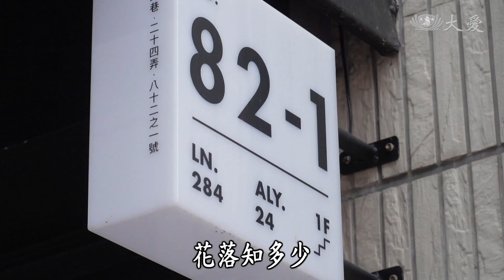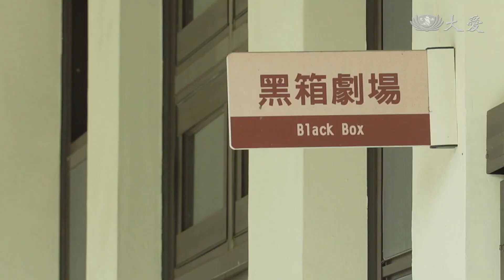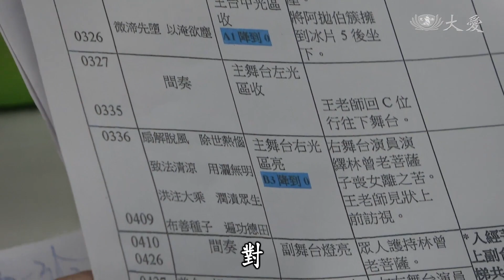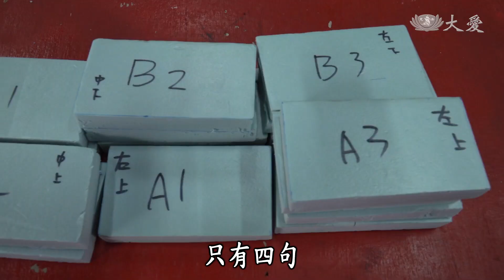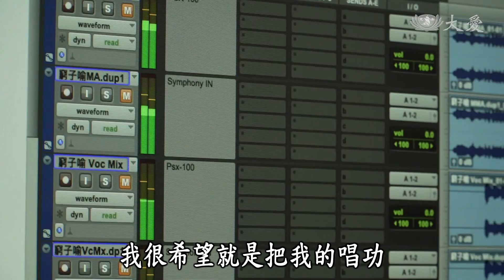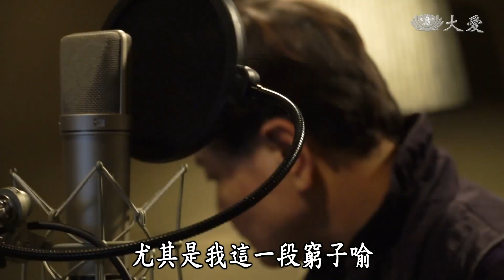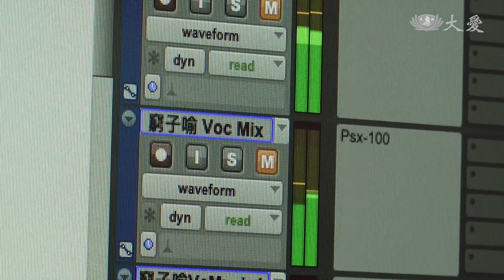【大愛全紀錄】妙不可言 - 王海玲藝文工作坊 演繹紀實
當豫劇遇見繹曲，有傳統戲曲藝術，也有千年佛法意涵。
王海玲：「我們母女倆就在討論，看要怎麼樣把我們藝術的氛圍，加入法華經裡面去融入這個表演。我們戲曲的表演，就是非常注重唱念做打，所以唱功應該是擺在第一個，我們就在不更動原有的唱腔，已經錄好的經文，在把我們豫劇，用豫歌的方式，融入在我們這一段窮子喻。」
劉建華：「戲曲是一個很抽象的表現，而且它演繹的時候都在古代 ，但是這一次的演繹，希望把兩千五百年前的經文，以現代的形式做一個結合，算是扒了自己一層皮吧。放下了比較多對於戲曲創作比較多的執念，怎麼樣讓受眾看懂我們要演什麼，這個才最重要的。」
然後，我們想說的是：王老師的唱功好厲害呀！不點進來太可惜了。